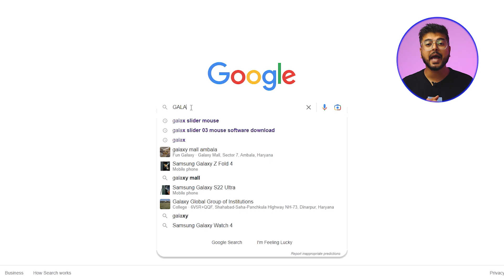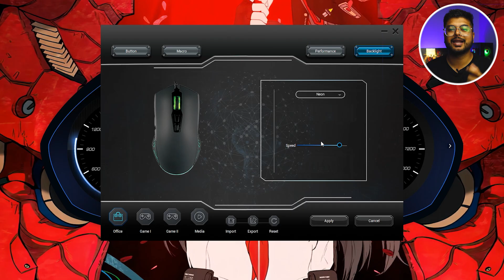Gaming Mouse Under 1000 | GALAX Slider 03 Review 2022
Hello guys so kaise ho ap sabhi aj mai ap sabhi k lie leke aya hu GAMING Mouse Under 1000  | GALAX Slider 03 Review 2022 toh video ko ache se dekhna so guys video ko pura dekho acha lage toh like karo channel par new ho toh subscribe karo aur han guys Always Give Your Best

: Previous Topic ::
ANT Esports 510 Air
Full Setup Pc build under 40000
Intel 12gen
under 40000 gaming pc build 2021
40000 gaming and editing pc build
5600g pc build 2021

 INTEL Top 3 Processor under 10000

INTEL Top 3 Processor under 15000

Motherboard For Intel 10gen 11Gen

My Gear
* Secondary Camera
* SoftBox जूगाड़
* Light Holder
* Tripod Stand